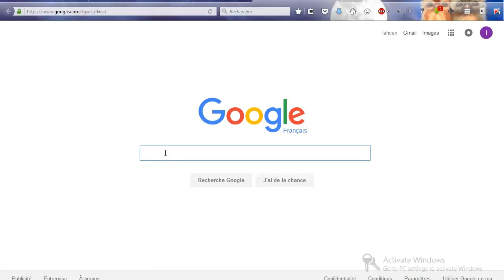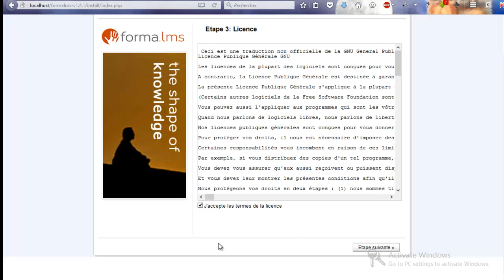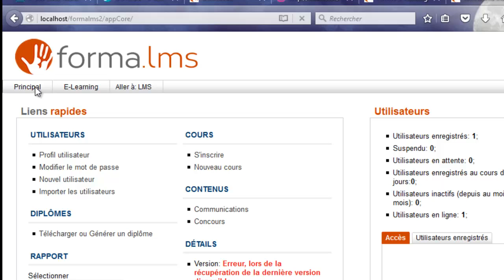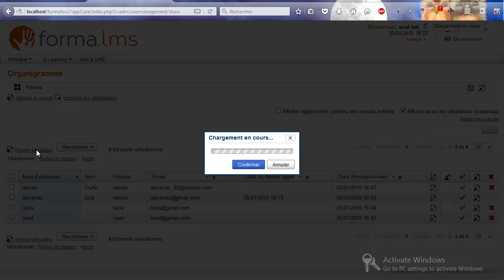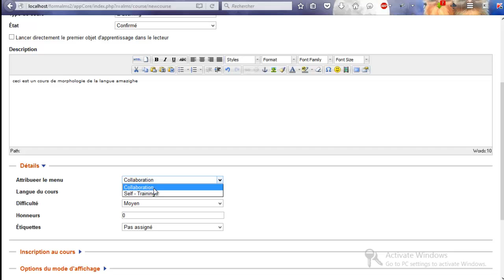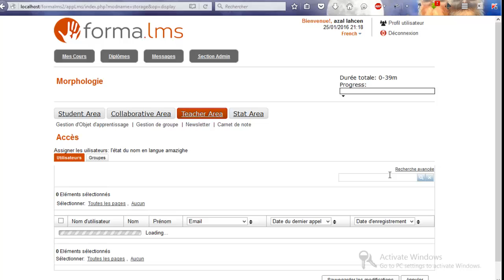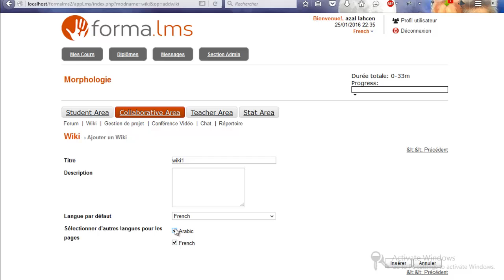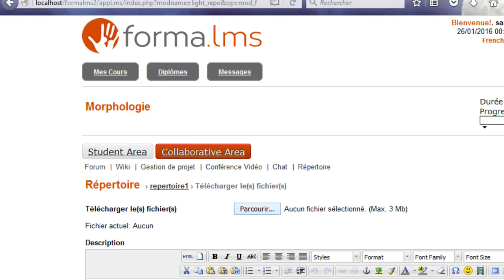Tutoriel d'installation et d'utilisation de FormaLMS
Tutoriel d'installation de FormaLMS sur un serveur local comme wampserver,  et la manière d'utilisation de la plateforme FormaLMS.